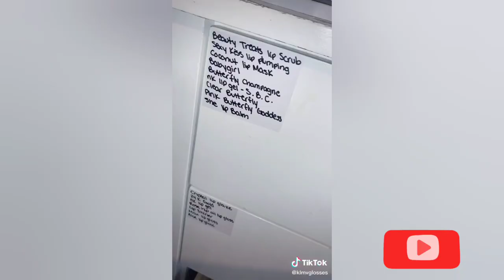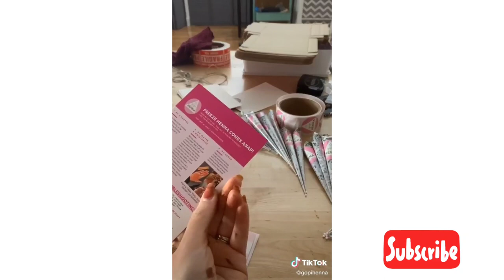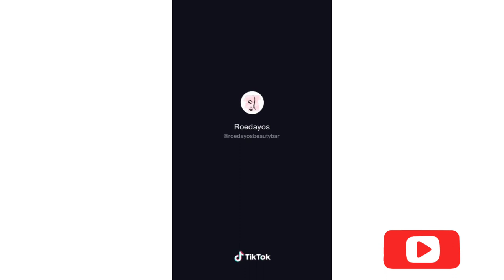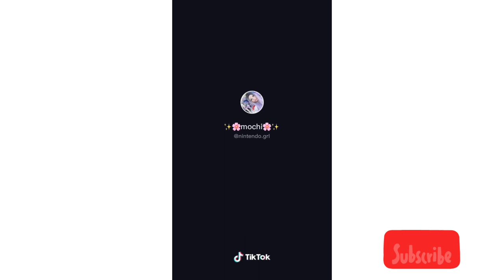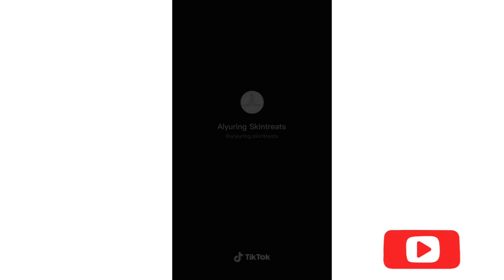🌈 SMALL BUSINESS CHECK ✅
The creators that are being featured in this video, their usernames are at the top left and bottom right corners. Please check them out and go show them some love.

𝗧𝗶𝗸𝗧𝗼𝗸 𝗦𝘁𝗮𝗿𝘀 :- justmaiko joealbanese daniel.labelle tonylopez elrodcontreras
domelipa ondreazlopez briandadeyanara dina victoriaadeyinkaa condsty nnursema deepins candyken sophiat24 karna.val garett__nolan alex.stemp javierr kingkidjoshua soydanielvargas auditydraws crissa_ace javiluna tommyunold willywonkatiktok sarahmagusara kallmekris alexcasasvz daniel.labelle Anthony Reeves Zachary Smitty Josh Richards Alejandro Rosario Nessa Barrett Charli Damelio Dixie Damelio The Mcfarlands Tyler Funke Brent Rivera Kristen Hancher Samuel Grubbs Dominic Oliver Ben Azelart Jason Coffee Zayd Elie Spencer X The Shark Puppet Holly H Sophia Diamond Mark Anastasio Kio Cyr Ava Rose Bryce Hall Jaden Hossler Sarah Graysun Ryan Clements Mattia Polibio Sammie Lewis Quinton Griggs Jackson Felt Guava Juice Griffin Johnson Kairi Cosentino Jasmine Gonzalez Anna McNulty Sway House LA Paige Zilba Stokes Twins Hope Schwing David Dobrik Martinez Twins Jayden Croes Gilmher Croes Peyton Coffee Kev Boy Perry Joey Klaasen Cheeky Boyos Kyle Colver Mariah Amato Sean Does Magic Baby Ariel Neffati Brothers Lexi Brooke Rivera Jon Klaasen Zoe Laverne Tayler Holder King Bach Thomas Sanders GoubTube Chris Udalla Addison Rae Keziah Samuelu Liane V Josh Sadowski Taylor Shin Sam Vicchiollo Mads Lewis Tre Clement DeStorm Power Steven Spence Joyce Tanner Lonnie Marts III Lance Stewart The Hype House Abdullah Khawaja Nice Michael Darius Benson Cole Walliser Eric Artell Ope Aina Marcus Perez Danny Rubio Preston Garcia Lauren Godwin Cole LaBrant Chase Hudson Enzo Schiappa Leticia Gomes